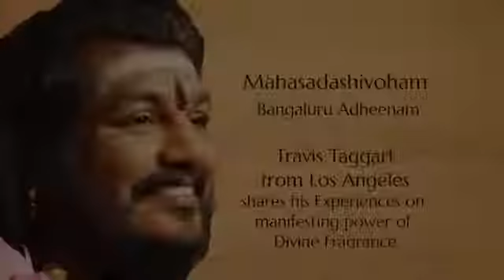Experiencing the Shakti of Divine Fragrance (Travis)